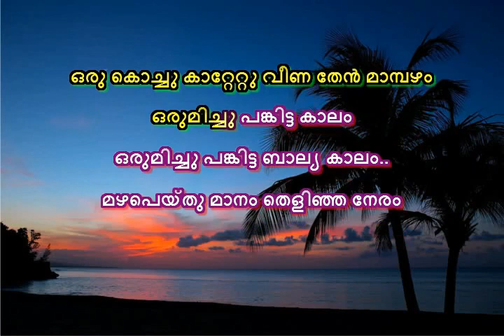mazha peythu manam thelinja neram karaoke with lyrics malayalam Mazha Peythu Manam Thelinja Karaok